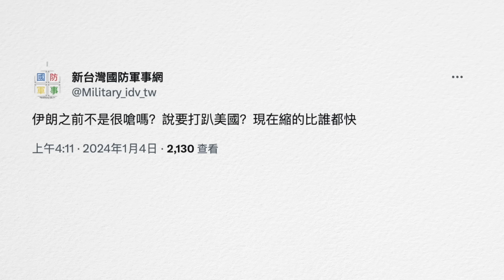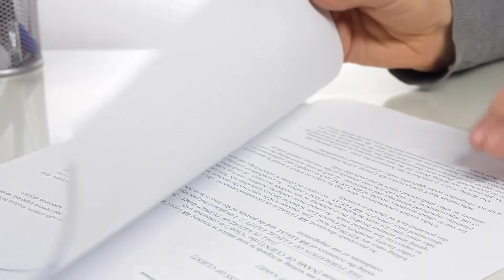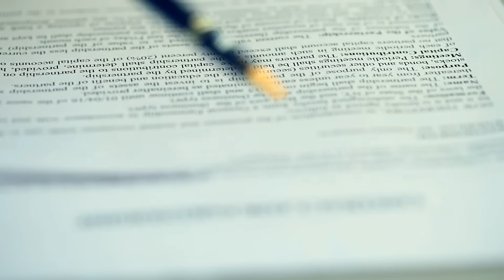伊朗爆炸元兇承認了 美發警告伊朗忙喊停俄烏戰最大戰俘交換 雙方各釋200多人 主播: 黃曉翔【希望之聲粵語頻道-新聞熱點】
1月4日：
02:24 伊朗爆炸元兇承認了 美發警告伊朗忙喊停
07:00 俄烏戰最大戰俘交換  雙方各釋200多人
08:36 哈薩克總統：憲法不可侵犯 其任期不修改
11:17 論文遭國際期刊大量撤稿 官方令大學自查
14:13 史上第一人 美13歲少年擊敗「俄羅斯方塊」